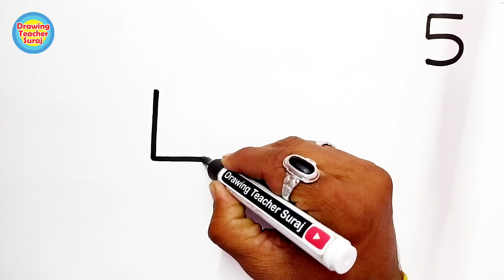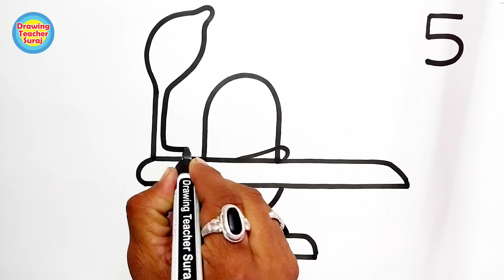शिवलिंग का Drawing 5 नंबर से Easily बनाना सिंखे 👍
1) Pens That i use
2) pens
3) 12 Jumbo Fibre-Tip Colour Markers